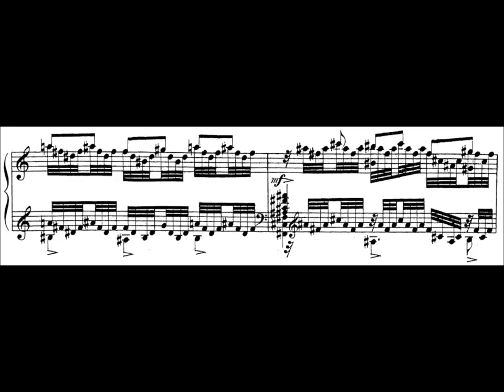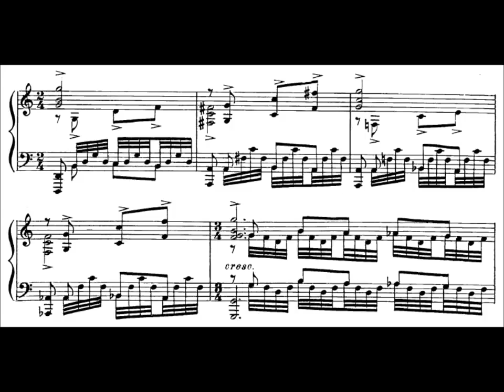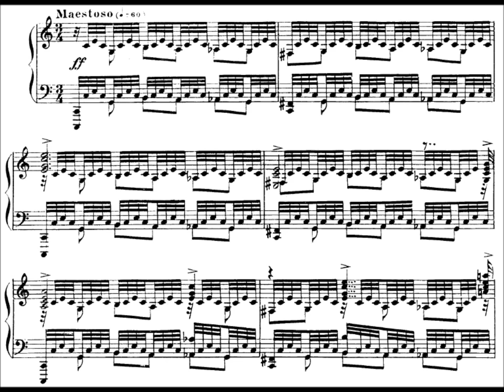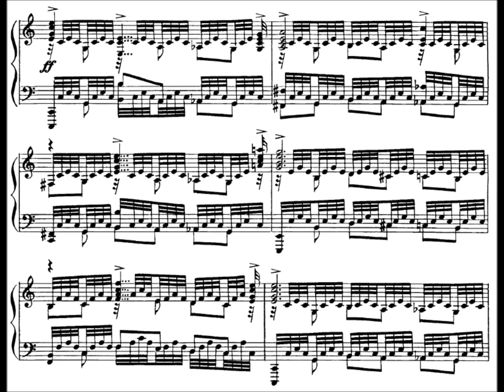Rachmaninoff: Moment Musical Op.16 No.6 in C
A gorgeously unrelenting rendition by Gavrilov.

This is a work of grandeur with a magnificent, rhapsodic melody. The short preface is from Dostoyevsky's The Brothers Karamazov. It is a rapture expressed in .

From the Deutsche Grammophon cassette shown above, issued in 1976. Berman (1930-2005) was 46 years old at the time of this recording. Rachmaninoff .

Six moments musicaux (also known as Six Musical Moments, or, in Russian, Шесть музыка́льных моме́нтов), Op. 16, is a set of solo piano pieces composed .